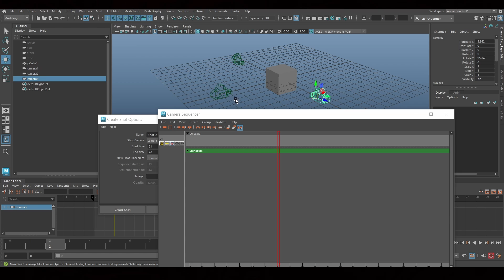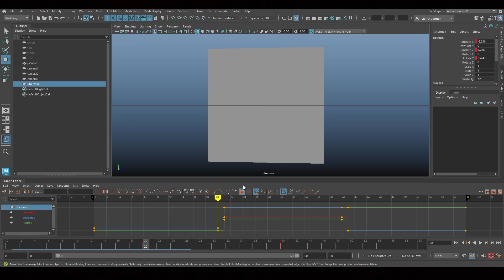Maya Tutorial How To Fix The Ubercam Not Being Created